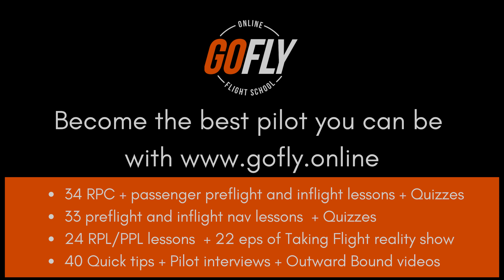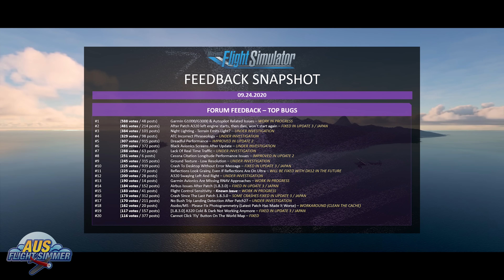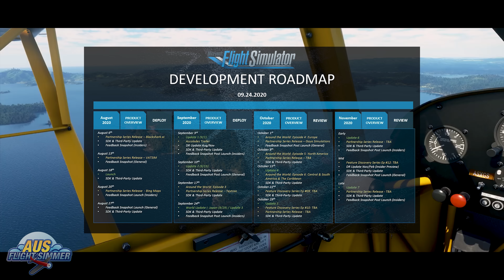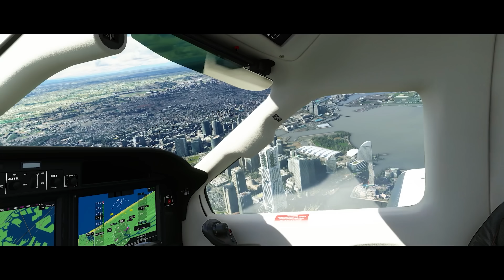Microsoft Flight Simulator - THE FUTURE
With all the hype around of Microsoft Flight Simulator 2020, we decided to take a closer at the new world update and the future of the sim, since the new world update is released.

✈️✈️ Want to be a pilot ✈️✈️
Watching the 180 videos at GoFly Online will ensure you become the best pilot you can be. There's informative pre-flight and inflight video lessons for RPC, Passenger endorsement, Cross country training, RAA Instructor Rating, as well as an aviation reality show and interviews with commercial pilots.

from Virtual Fly ✈️✈️

✈️VR Headset I use✈️

✈️✈️ Like the music? You can check out a free months trial here ✈️✈️